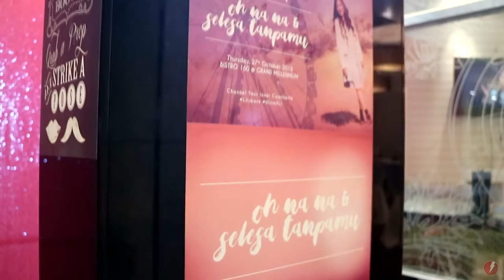Liyana Jasmay - Oh Na Na (BTS of Watch & Listen Party)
Don't miss out on the behind the scene event of Watch & Listen Party, Oh Na Na & Selesa Tanpamu on Thursday, 27th October 2016 which was held at Grand Millenium, KL.

"Oh Na Na" is the latest single by Liyana Jasmay after being hiatus in the glamourous singing arena. This song is composed by the ever so talented Al!f (Sleek). The song's music video was exclusively filmed in Los Angeles, USA in which it was directed by the young and fresh director, Jeany Amir.